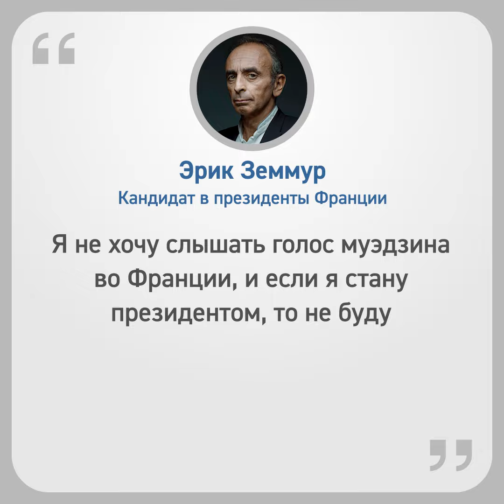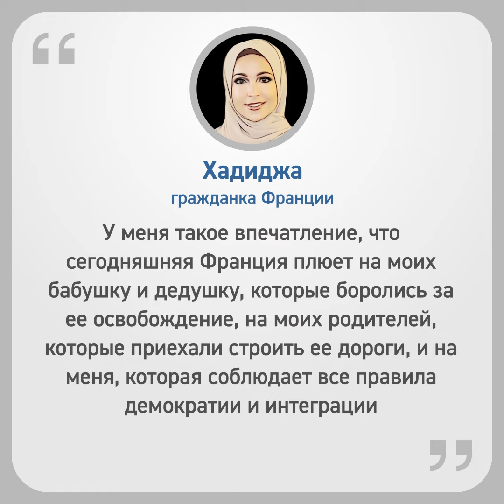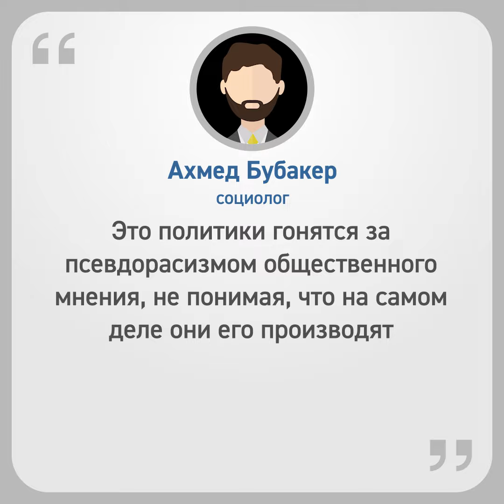"Я не хочу слышать голос муэдзина..."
Кандидат в президенты Франции Э. Земмур: «Французы, которые являются мусульманами, должны жить по-французски и не считать, что законы шариата выше законов республики».